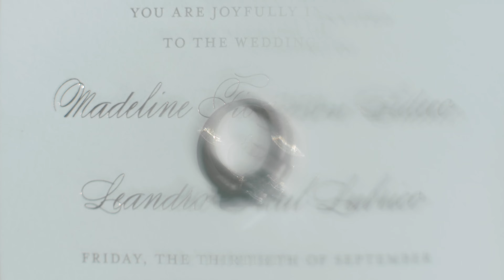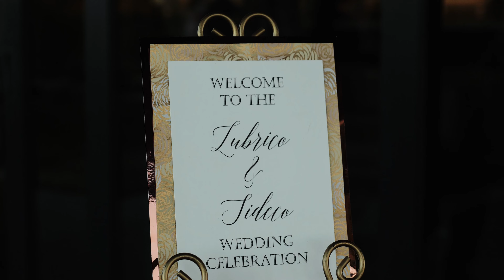"We fell in friends before falling in love" - Intimate Wedding Video at Black Oak Mountain Vineyards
I was so humbled and honored to film the wedding video of Leandro and Madeline at Black Oak Mountain Vineyards in Cool, CA. It was a perfect day for a wedding in California.

Family and friends gathered and showed just how much they loved these two, as they vowed their love for one another right in front of them.

If you're ever considering an outdoor wedding or a wedding at a winery, I highly recommend it!

Reception was held at the estate and we were able to capture all the beautiful memories from this outdoor wedding.

To Leandro and Madeline, thank you for trusting me to film your big day. Thank you for trusting me with your memories. I can only hope you enjoy this as much as we did editing and shooting it.